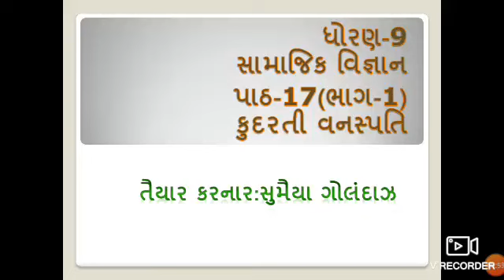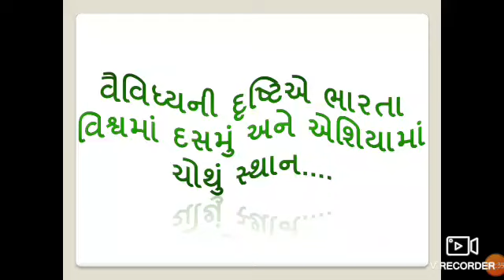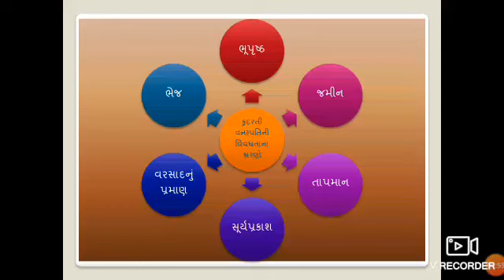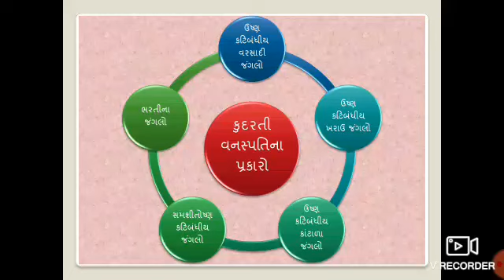Std.9 Social Science Lesson 17 part 1